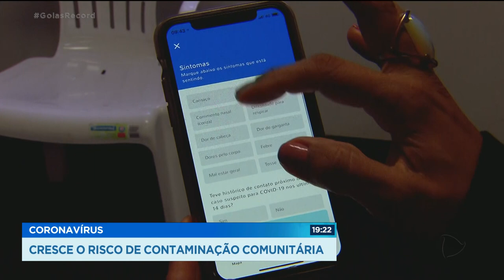CORONAVÍRUS CRESCE O RISCO DE CONTAMINAÇÃO COMUNITÁRIA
A Secretaria Estadual de Saúde diz que está preparada pra atender mais de mil casos de internação por coronavírus, em Goiás. E até 100 doentes em estado grave. Com o aumento de casos, existe o risco de contaminação comunitária pelo vírus, aquela que acontece entre pessoas que não viajaram. Esse foi um dos motivos para suspensão das aulas.